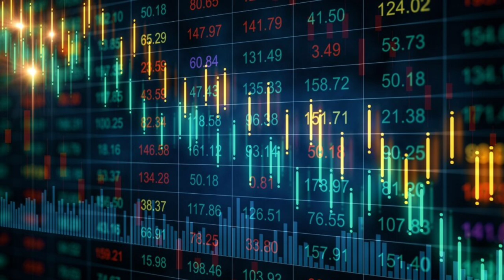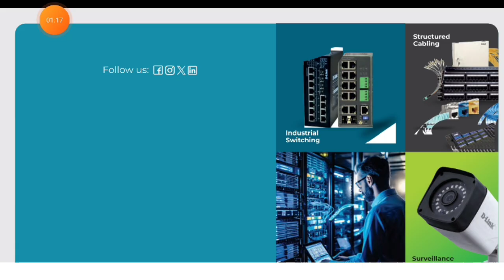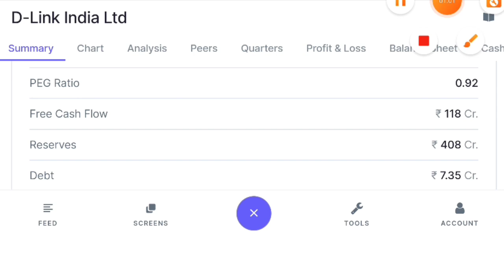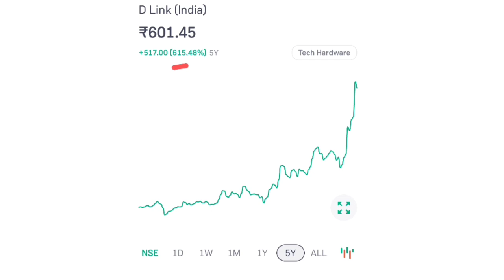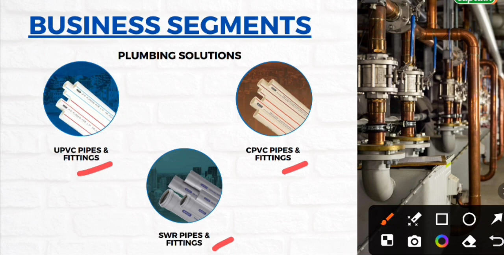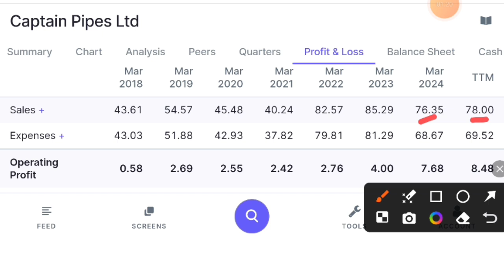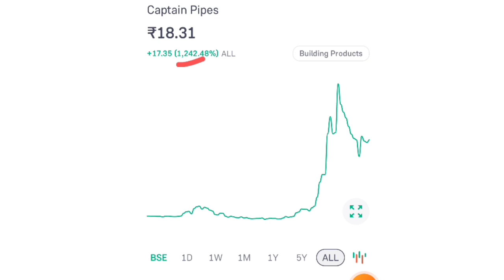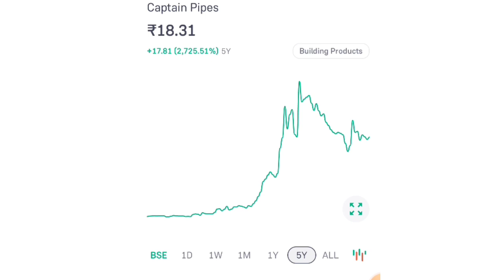Multibagger Stocks Kaise Chune|Multibagger Stocks For 2024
Yours Quiries

multibagger stocks kaise dhunde
multibagger stocks kya hota hai
multibagger stocks kaise pahchane
multibagger stocks ko kaise pahchane
multibagger stocks kaise chune
multibagger stock kaise dhundhe
multibagger stock kaise chune cnbc
multibagger stock kaise nikale
multibagger stocks pranjal kamra
multibagger stocks in kannada
multibagger penny stocks kaise chune
Multibagger stocks for 2024
d'link stock analysis
d'link stock
d'link india stock
d'link share
d'link share latest news
d'link share news
d'link share dividend
d'link share center
d link share analysis
d'link share news today
d'link share target
d link share price
d'link india share latest news
d'link india share latest news today
d'link india share
d'link india
d'link india Itd
d'link india stock
d'link india result
d link india latest news
d-link india stock analysis
d link india share analysis
captain pipes share news
captain pipes share latest news
captain pipes share latest news today
captain pipes share price
captain pipes mehta is back
captain pipes rights issue
captain pipes ipo
captain pips
multibagger penny stocks under 1 rs
multibagger penny stocks kaise dhunde
multibagger penny stockS under 5 rs
penny stocks
penny stocks 2024 under 10 rupees
Penny stock for 2023 india
Penny share below 50 paisa
Penny stock under 1rs india
Future stocks
Best stock to buy tomorrow
Penny stock for long term investment
Fundamentally strong penny stocks 2023
Investing with prem